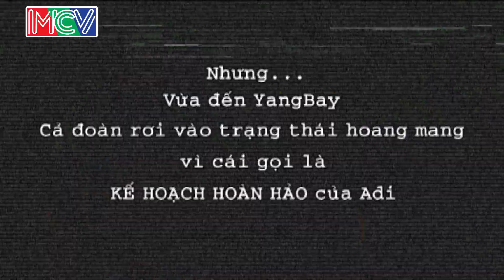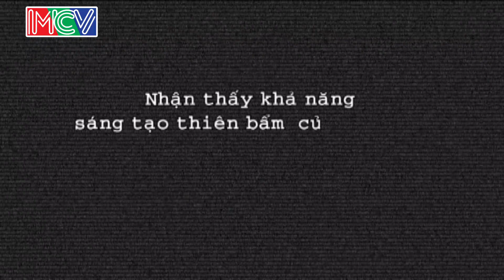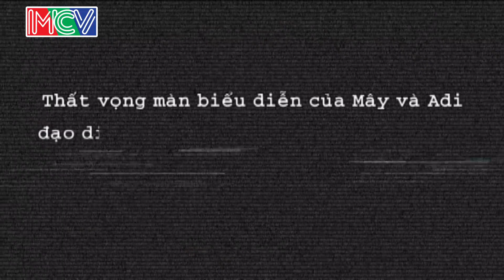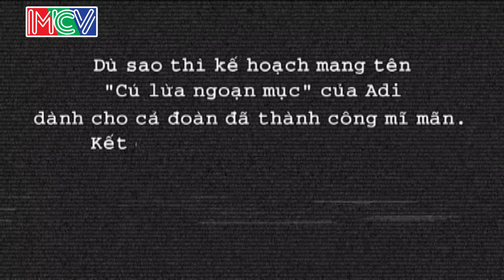BÂY GIỜ LÀM SAO? Tập 32